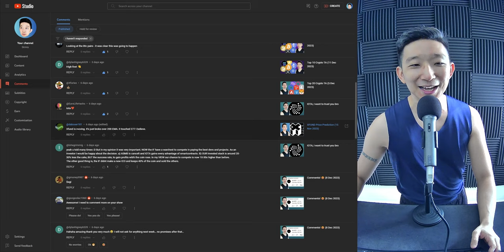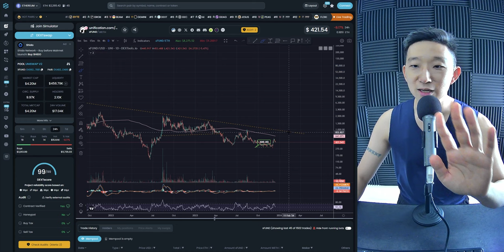xFUND Price Prediction (15 Dec 2023)